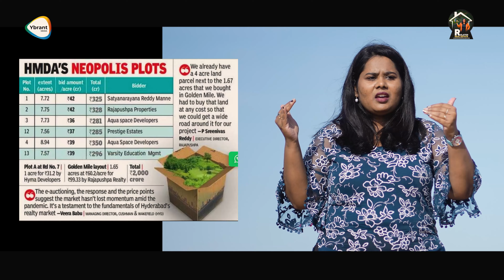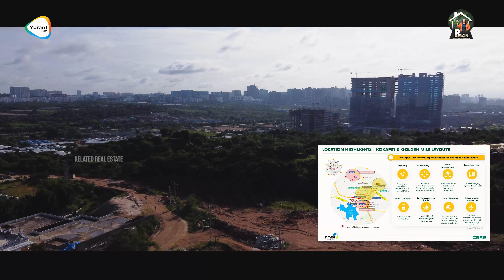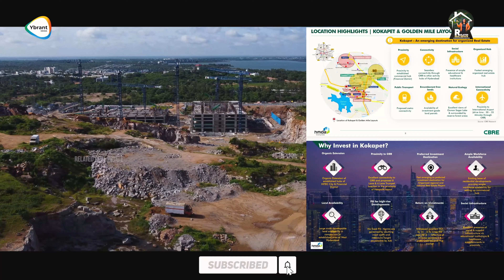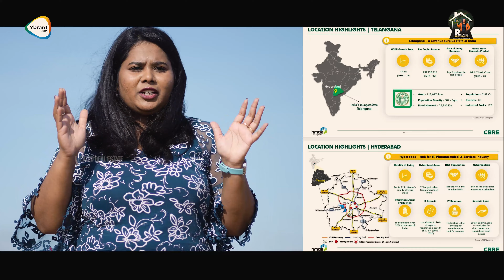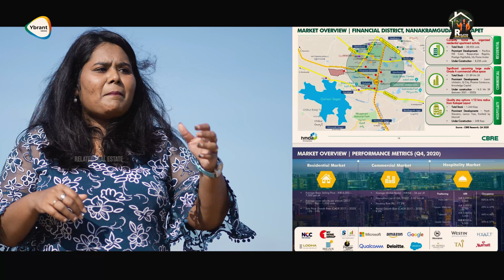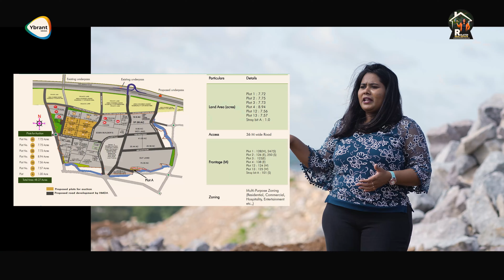1Acre =60Crores Why? || NEOPOLIS || Game changer TrendSetter of Kokapet || Related Real Estate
Watch 1Acre =60Crores Why? || NEOPOLIS || Game changer TrendSetter of Kokapet || Related Real Estate || Ybrant Media